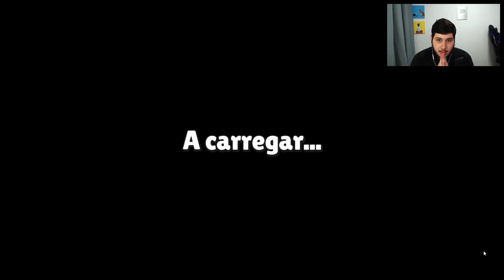EU DEIXEI O STUMBLE GUYS SUPER REALISTA E É ASSIM QUE FICOU!